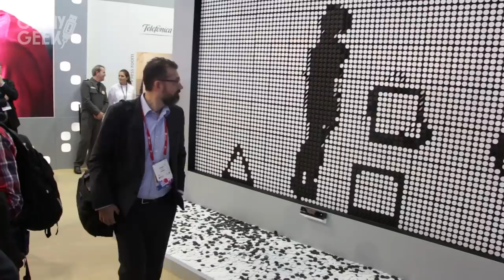Los 10 personajes femeninos más importantes de los videojuegos | Ranking OhMyGeek!